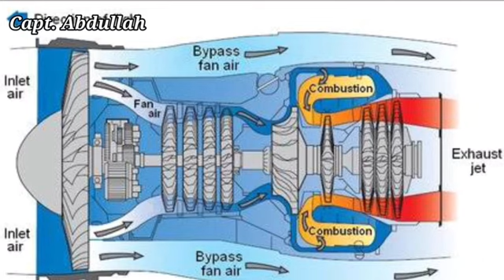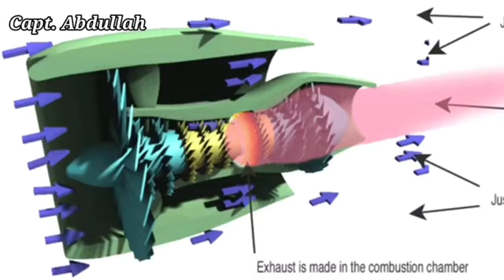উড়োজাহাজের ইন্জিন বাহিরে থাকে কেন? | Aircraft Engine.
উড়োজাহাজের ইঞ্জিন বাহিরে থাকে কারণ এটি কার্যকারিতা ও নিরাপত্তা বৃদ্ধিতে সহায়ক। ইঞ্জিনকে বাইরে রাখলে তাপ সহজে বাইরে নির্গত হয়, যা ইঞ্জিনকে ঠান্ডা রাখতে সাহায্য করে। এছাড়া, ইঞ্জিন বাহিরে থাকার ফলে রক্ষণাবেক্ষণ ও ত্রুটি সনাক্তকরণ সহজ হয়। জেট ইঞ্জিনের শব্দ কমানোর জন্যও এটি গুরুত্বপূর্ণ ভূমিকা পালন করে। ইঞ্জিন বাইরে থাকলে প্লেনের ভেতরে কম শব্দ পৌঁছায়, ফলে যাত্রীদের ভ্রমণ আরো আরামদায়ক হয়। তাছাড়া, ইঞ্জিন বাহিরে থাকার ফলে কোনো বিপদ হলে দ্রুত পদক্ষেপ নেওয়া সম্ভব হয়।